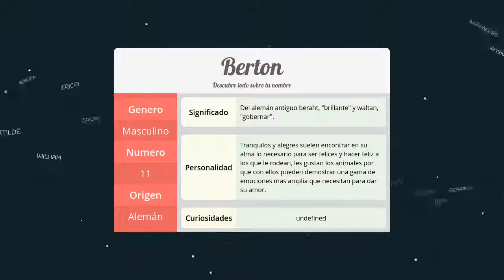Significado de Berton, nombre Alemán para tu bebe niño o niña (origen y personalidad)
Descubre el significado del nombre (Alemán) Berton y el origen de su procedencia. En la fuente original podras descubrir la personalidad y algunos datos curiosos del nombre para tu bebe.